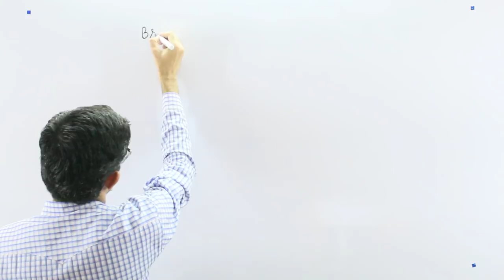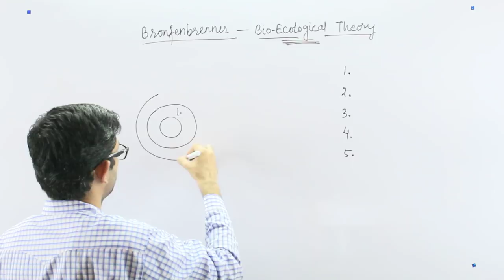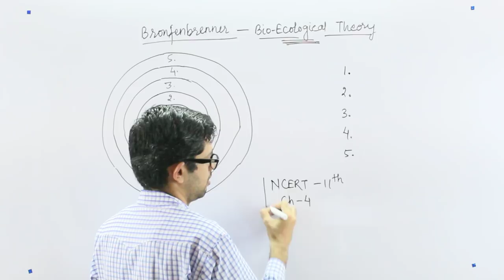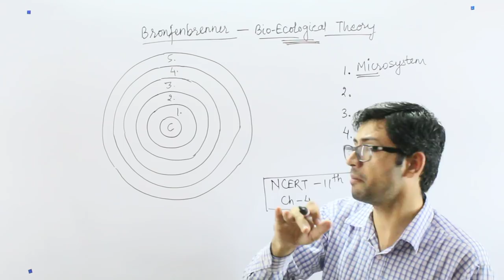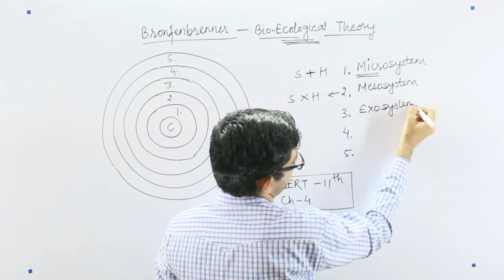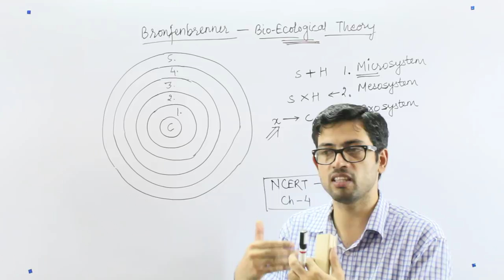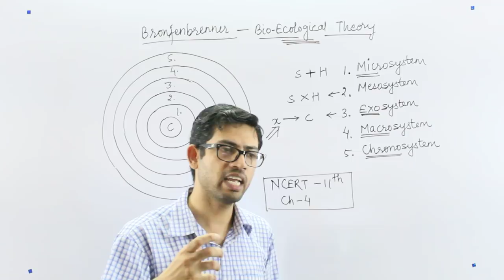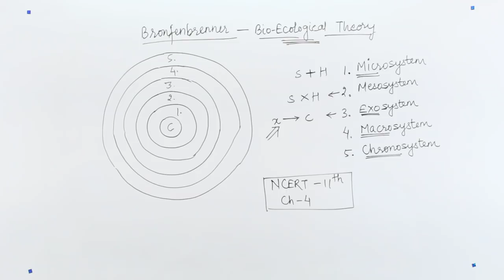Bronfenbrenner’s Ecological Theory, Understanding of Child Development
In this video we will discuss about the Bronfenbrenner’s Ecological Theory and its Contribution in Understanding of Child Development

Hope you like this session about ecological theory.

You can also stay in touch with Prateek Shivalik Sir through his Android and iOS Apps, Telegram Channel, Instagram Handle, Facebook Page, Twitter Handle and WhatsApp No. .

About Prateek Shivalik

Prateek Shivalik is the most famous Teacher Trainer from Delhi. He is working in the field of Teacher Training since 2012. Students even come from South India to study from him. He has trained lakhs of teachers so far. He is so successful in Kendriya Vidyalaya Teaching Exam and Interview Preparation that you will find at least one teacher in every Kendriya Vidyalaya of India who was once a student of him. Test Series created by him are known for their quality and rated best in India by the students. His students have scored perfect 60/60 marks (100% score) in KVS Interview. His students have also got 1st and 2nd rank in DSSSB Exam. He himself has scored All India Rank 4 in KVS, All India Rank 3 in DSSSB, and is 7 Times CTET Topper. He has worked as a teacher in Kendriya Vidyalaya, Govt. and Aided Govt. school in Delhi.

It is an educational channel, where you will professional guidance to prepare for teaching exams such as KVS, NVS, AEES, DSSSB, CTET, HTET, UPTET, REET, PSTET, UTET, MPTET, JTET, BTET, OTET, KTET, TNTET, SuperTET, State TET, M.Ed. Entrance, Special Education, Nursery Teacher exams etc. Here Prateek Shivalik Sir cover multiple subjects such as Educational Psychology, Child Development and Pedagogy, Environmental Studies (EVS) Pedagogy, Social Sciences Pedagogy, Science Pedagogy, English Pedagogy, Hindi Pedagogy, Maths Pedagogy, and other subjects for all above mentioned teaching exams.